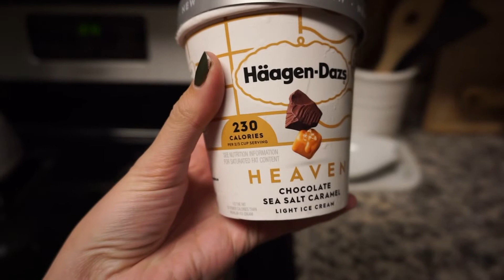Weekend Vlog: Day Trip and Sunday Errands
LINKS:
Saturday Outfit

Sweatshirt: Found on @ei.thirfted IG
Sherpa Coat

XX,
Annie Hayes